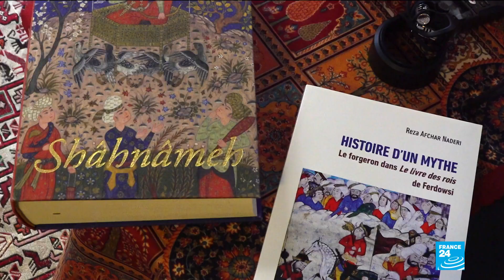Persian New Year Nowruz festivities go online